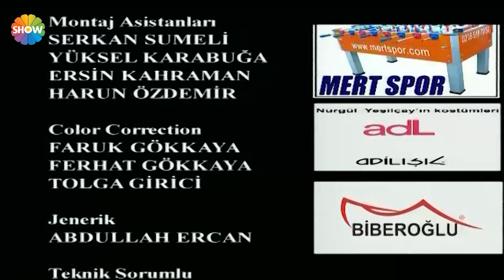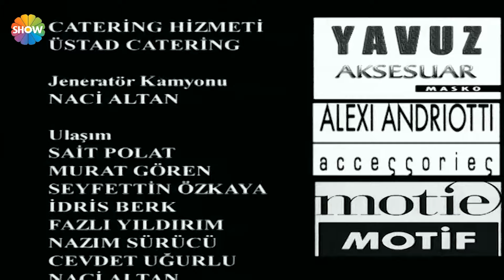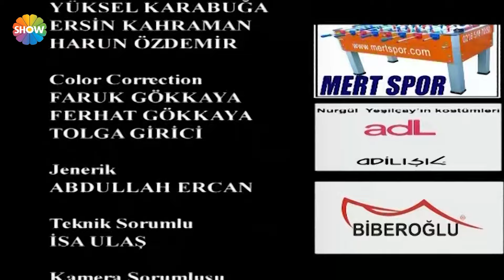Ezo Gelin 90. Bölüm | 2024 Versiyon